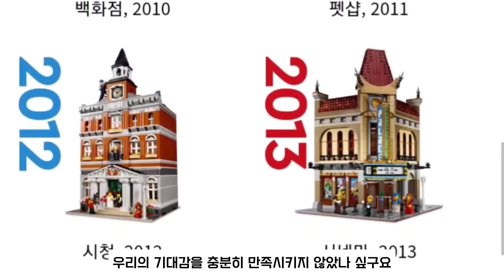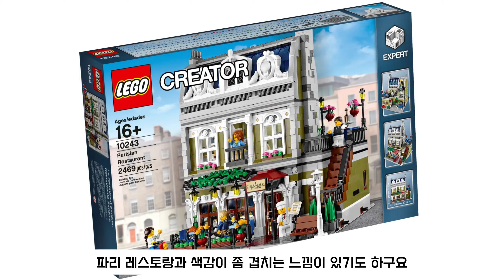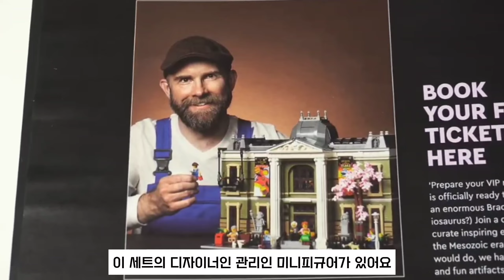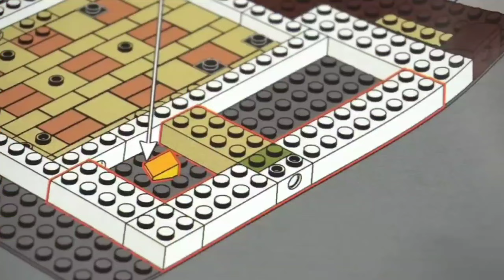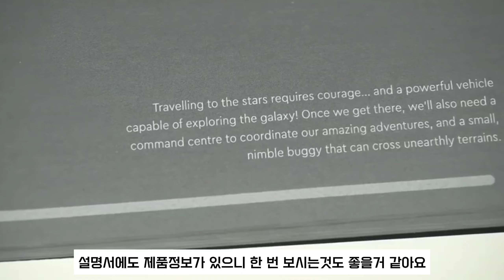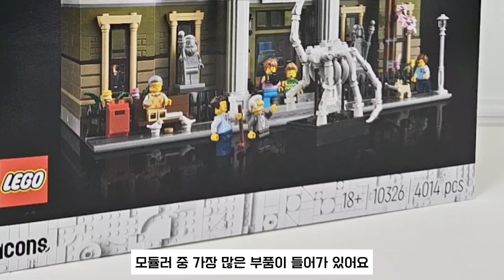모듈러로 둬야될까? 레고 모듈러 신제품 자연사 박물관 [LEGO 10326 Museum of natural history]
안녕하세요 오늘은 레고 모듈러 신제품
자연사 빅물관을 리뷰해보려 해요 !
혹시 고민중이신 분들께 이 영상이 조금이나마
도움이 되었으면해요